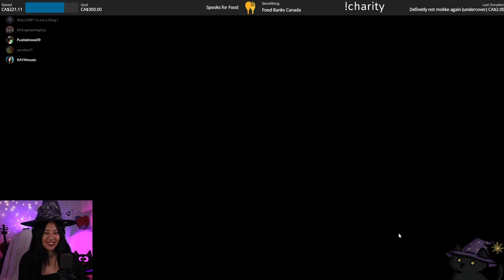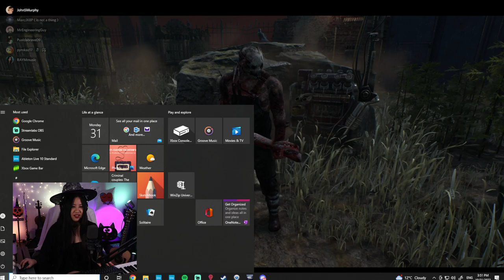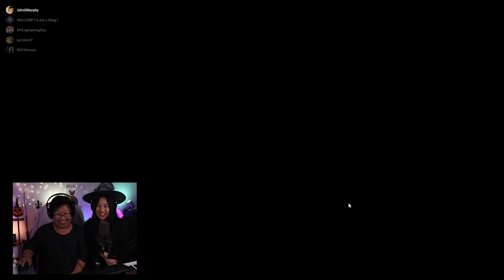Halloween CHARITY Dead by Daylight Stream for Food Banks Canada!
Please enjoy watching me struggle with this game lol -- Watch live